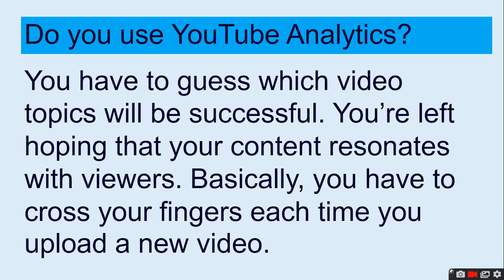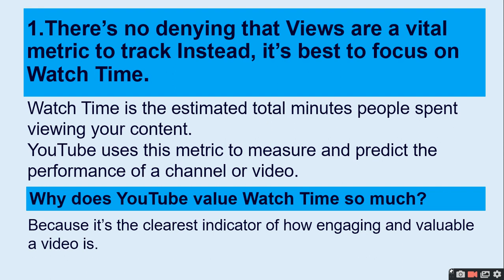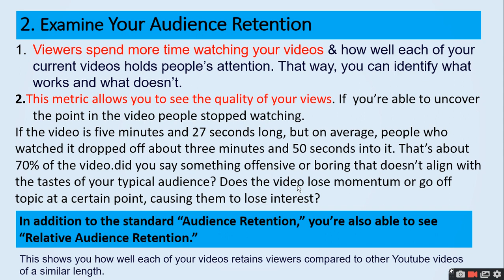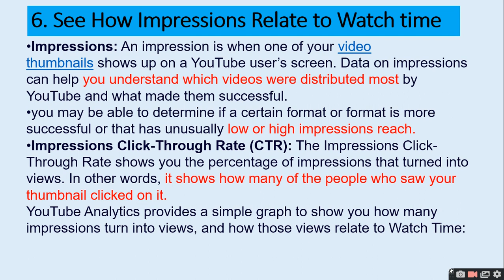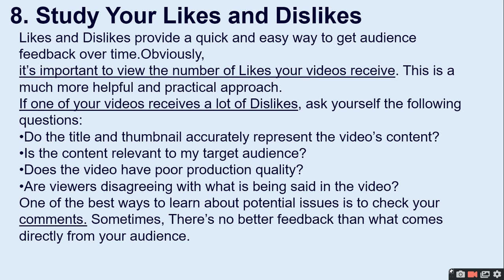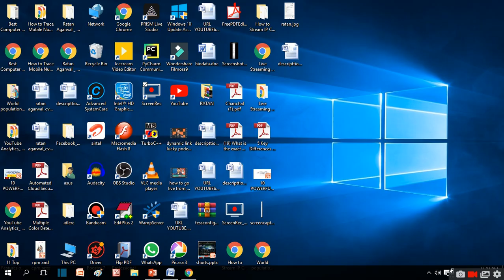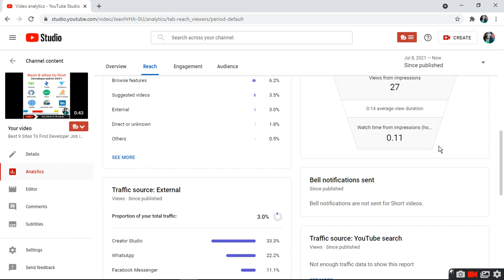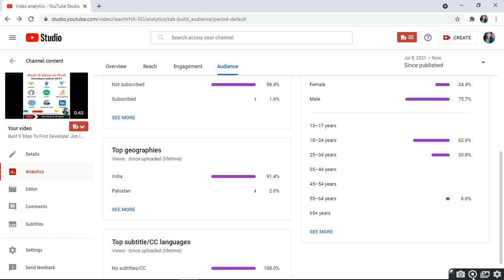10 POWERFUL YOUTUBE ANALYTICS TO HELP YOU GROW YOUR CHANNEL 2021|ratan agarwal it informer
10 POWERFUL YOUTUBE ANALYTICS TO HELP YOU GROW YOUR CHANNEL
10 POWERFUL YOUTUBE ANALYTICS TO HELP YOU GROW YOUR CHANNEL
Do you use YouTube Analytics?
11 powerful metrics that you can track in YouTube Analytics.
How to Use YouTube Analytics?
YouTube Analytics is an invaluable tool
How Do I See Analytics on YouTube?
New YouTube Studio VS. Old Creator Studio
1.There’s no denying that Views are a vital metric to track Instead, it’s best to focus on Watch Time.
Why does YouTube value Watch Time so much?
watching wasn’t interested enough to watch until the end?
2. Examine Your Audience Retention
In addition to the standard “Audience Retention,” you’re also able to see “Relative Audience Retention.”
3.Keep an Eye on Your Real-Time Report
4.Explore Your Audience Demographics
5.Identify Your Traffic Sources
6. See How Impressions Relate to Watch time
The Impressions Click-Through Rate (CTR) measures your video’s ability to entice people to click on your video to watch it.
7. Track Your Card Click-Through-Rates
8. Study Your Likes and Dislikes
9. Pay Attention to Social Shares